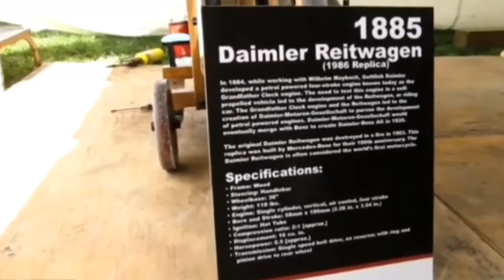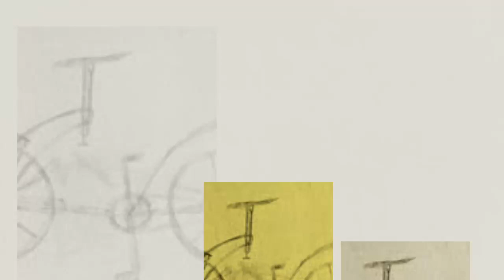Leonardo da vinci tentang desain sepeda yang ber evolusi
Mengulas tentang kapan pertama kali motor di ciptakan ,bagaimana cerita lengkapnya.
Sejarah sepeda dimulai pada 1493 ketika seorang siswa Leonardo da Vinci menggambar desain kasar di salah satu dokumennya.

Setelah menemukan desain itu pada tahun 1970-an, banyak ilmuwan menduga bahwa gambar-gambar itu didasarkan pada beberapa penemuan Da Vinci yang lebih tua atau gambar itu tidak asli. Tidak peduli apa yang sebenarnya terjadi, sekarang kita tahu bahwa desain sepeda itulah yang ber evolusi menjadi sepeda motor.

selanjutnya tonton videonya sampai selesai